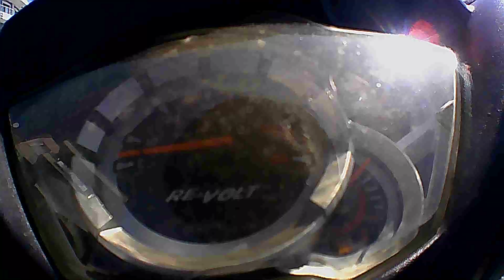HAPPY HOURS HAPPY TİMES Let's VISIT MARMARİS 04.10.2023